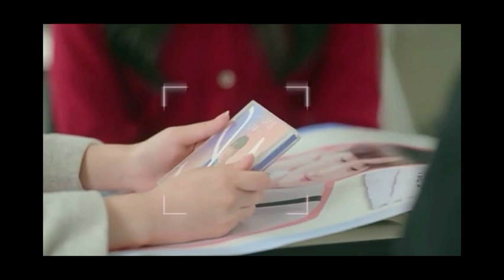User Not Found Ep-1 Tamil Explanation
Hi! Everyone this is our channel we are here to explain world class movies and dramas in our own native language with good explanation from the materials actually what we have and we are putting our efforts to make this so we also know how much efforts taken for the completion of this movies and dramas we don't violate your movies hopefully we are promoting your movies or drama with our explanation in good way.

Our main intention is to educate and entertain the viewers. However if any owner of this content clips want's to remove out video we have no problem for removing it. We will remove it so as fast as possible.

please do not give copyright strike . we have invested lot of time and effort for making this video and to raise our channel. so please ask us to remove your movies clips before giving strike or claim.

Thanking you!!